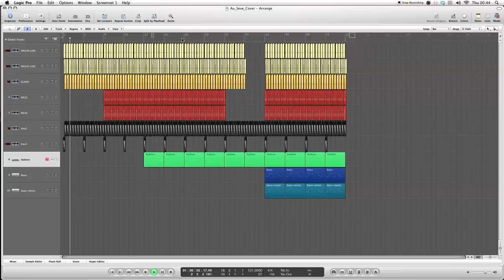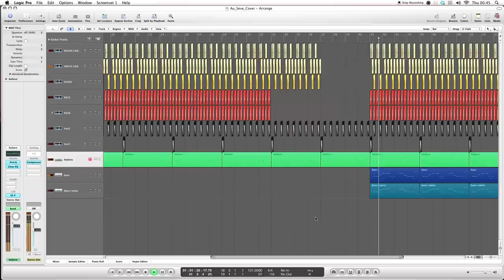Julio Bashmore - Au Seve Remake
I've remade a version of a song called Au Seve by Julio Bashmore. I programmed all the synthesizers and arranged the samples by ear. The vocal was just a sample I found on my computer and cut up.